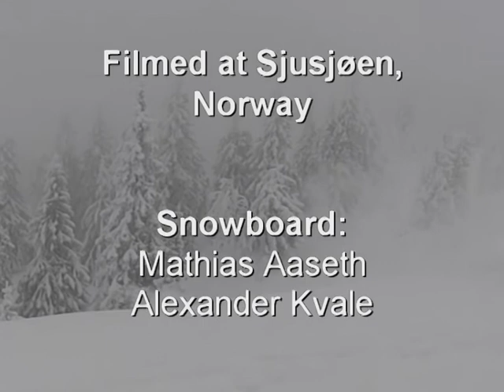Ski and Snowboard at Sjusjøen Norway. 2010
Ski and Snowboard at Sjusjøen (Norway) January 2010. The movie is filmed with a Casio EX-F1 Pro. High Speed camera. The participants on this movie was: Alexander Kvale. Mathias AAseth, Tor Arne Wiik and Rune Skårsmoen. This was our first time out this season. So without the high speed option on the camera. This woud look as bad as it actually was. The video is filmed just for fun.